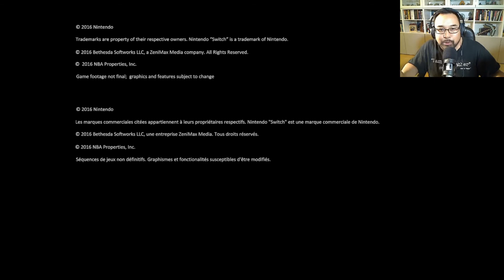The Nintendo Switch Unveiling - Will It Save Nintendo?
Today, Nintendo unveiled their new console!  I thought that it would be released by Christmas, but apparently not with its March 2017 release date.  The console is... OK, and that terrible commercial did not help.  As a fan of Nintendo, I certainly hope this does well.